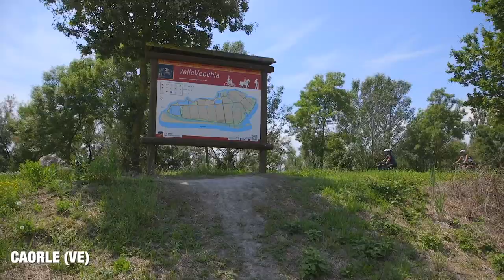Video promozionale dell'itinerario cicloturistico GiraLagune - risorse del territorio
Video realizzato nell’ambito del PSL 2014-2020, Progetto chiave Itinerari - Misura 19.2.1x “Attività di informazione per lo sviluppo della conoscenza e della fruibilità dei territori rurali”
Buona visione